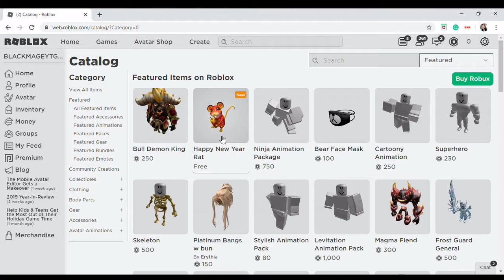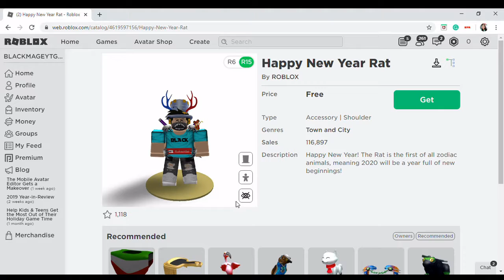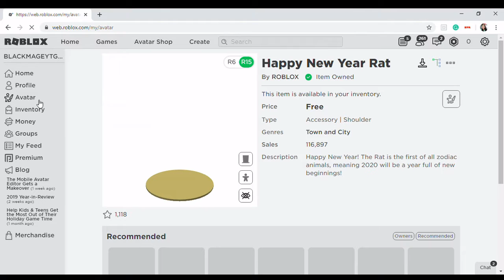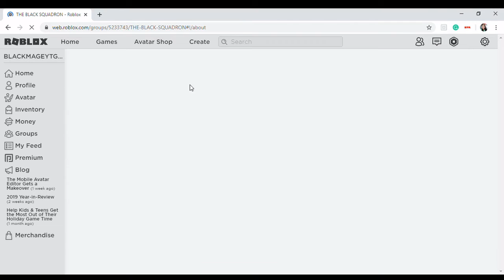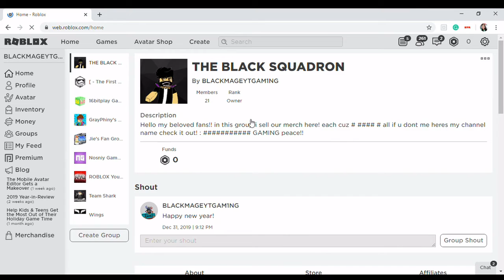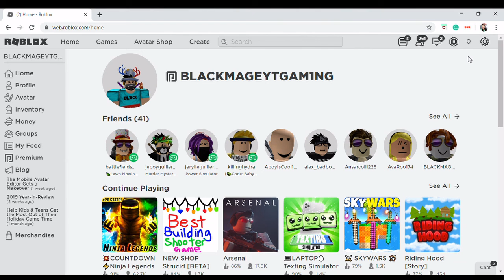[FREE ITEM] Happy New Year Rat (Roblox)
hello guys it's me blackmageyt and today I'm going to show you guys how to get the Happy New Year Rat in Roblox! plus some announcement
on January 24 and also a ninja legends pet giveaway also on January 24
Good day/night BSQUAD!